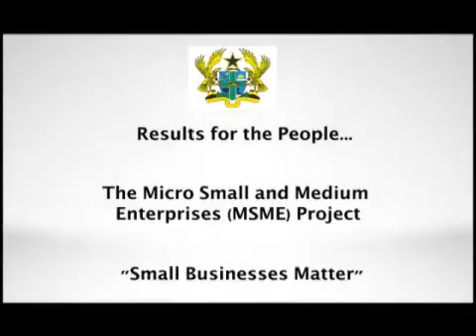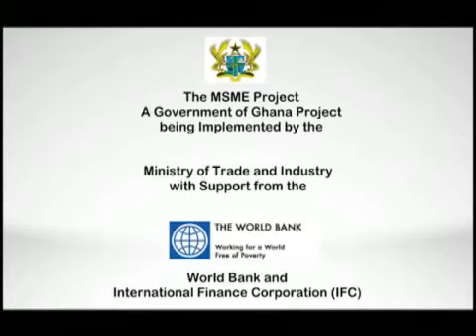MSME Project Ghana ICT Park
Garland are the Project Managers and Civil & Structural Engineers on the First  ICT Park in Ghana. This 20 Ha development will provide high quality office and call centre space to facilitate the Worlds leading ICT providors